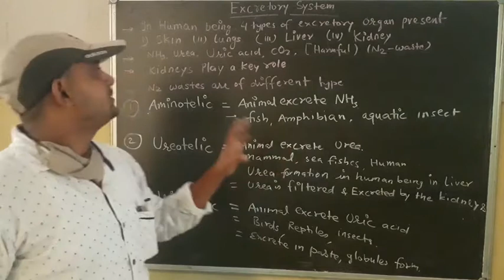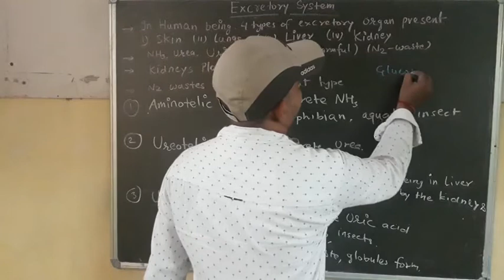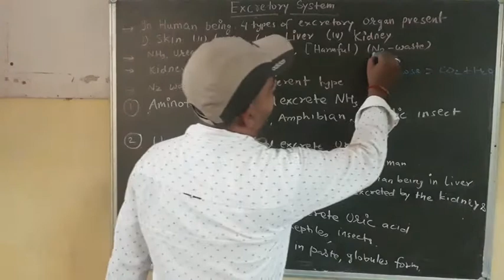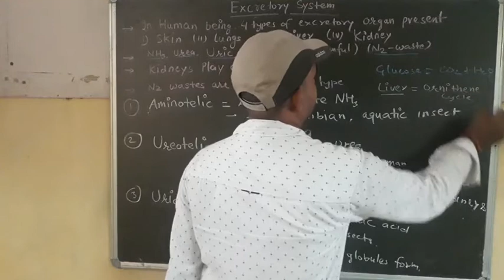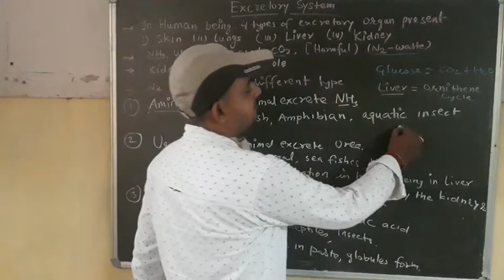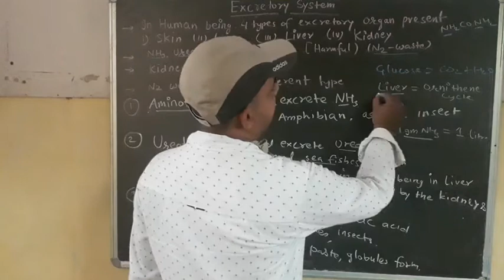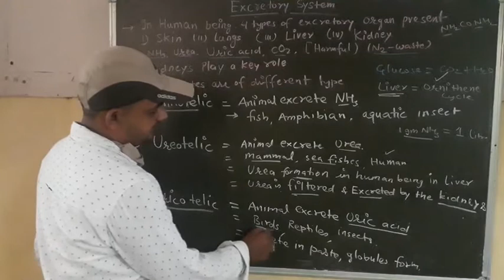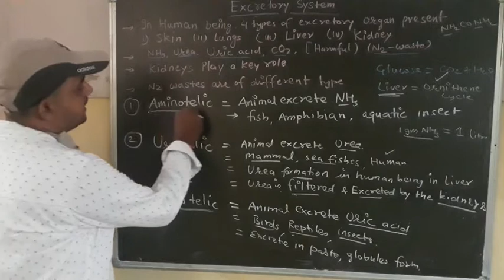Human Excretory System ( class - 10 )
( class - 10 )